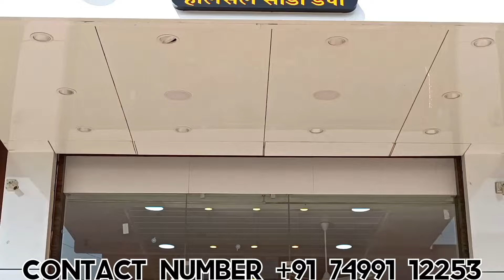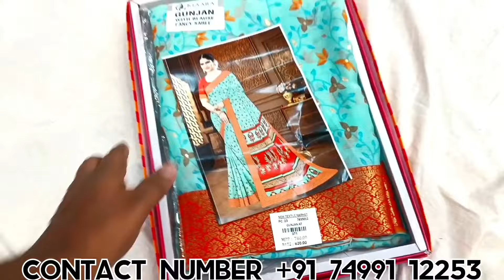कल्याण साड़ी मार्केट @ 40rs | Mumbai Saree Wholesale Market | Designer Sarees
मात्र ₹40 में साड़ी | Mumbai Saree Wholesale Market |  कल्याण साड़ी मार्केट | मात्र ₹40 से शुरू

shop Name = New textile market (Kalyan)

 Address : Shop no, ground floor, poornam plaza, near ved hospital, Bhiwandi - kalyan road, kongaon - 421311

Following Instagram : 👉

CHANNEL.